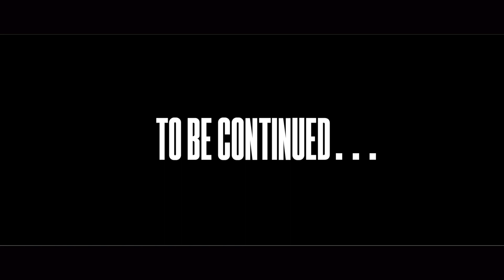Central State University Track x Field | The Atlanta Experience | Episode 1: Part 1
Get ready to witness the Central State Marauders Track & Field team in action as they embark on an exhilarating journey to Morehouse University for the highly anticipated SIAC Tournament! 🏃‍♀️🏃‍♂️🎉 Join us as we follow these talented athletes, capturing their intense training sessions, electrifying races, and inspiring moments of triumph.